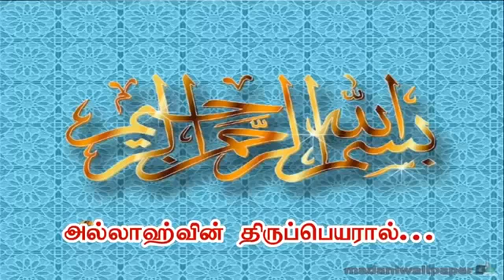கேள்வி பதில் குர் ஆன் எப்போது இறக்கப்பட்டது லைலத்துல் கத்ர் எப்போது